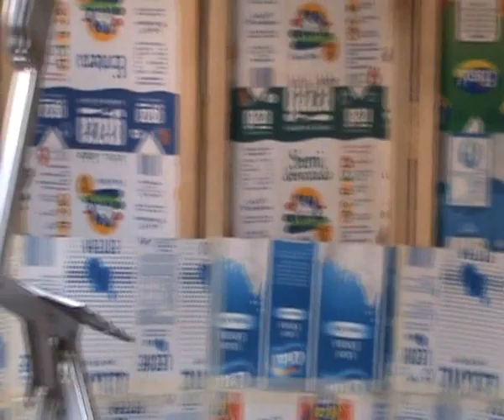como hacer una lijadora de banda casera, paso a paso ( 14ª parte y ULTIMA )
POR FÍN...desde que comencé con este proyecto, hasta aquí...muchos cambios, tentativas de abandono y dolores de cabeza ha habido... ( tambien sugerencias, ideas y ayuda por parte de algunos subcriptores, que se han implicado en este proyecto ).. ..con todo esto, puedo decir...que si se puede hacer una lijadora de banda, con un motor de lavadora, de ultima generación...con medios caseros ( casi todos ), al alcance de todos los bolsillos... (how to make a homemade belt sander, step by step (and LAST Part 14)...BY END OF ... since I started this project, so far ... many changes, attempted abandonment and headaches have been ... (Also tips, ideas and help from some subcriptores, who have been involved in this project) .. .. with all this, I can say ... that if you can make a belt sander with a washing machine motor, the latest generation ... with home media (almost all), available to all budgets ...